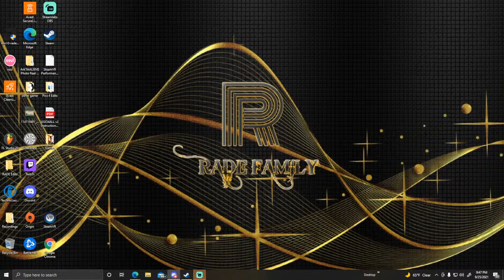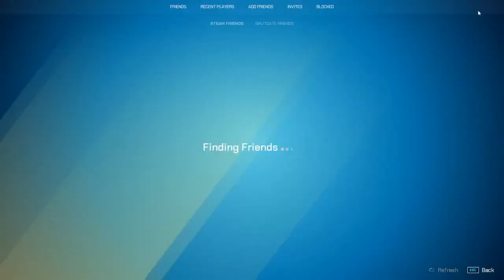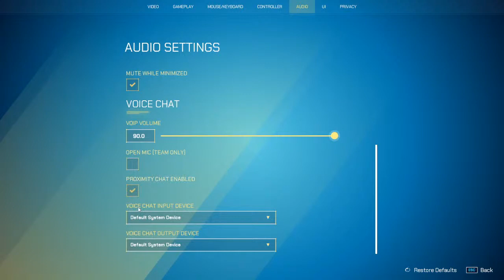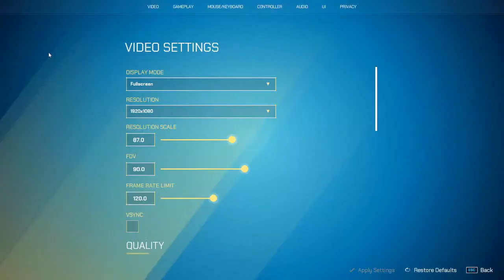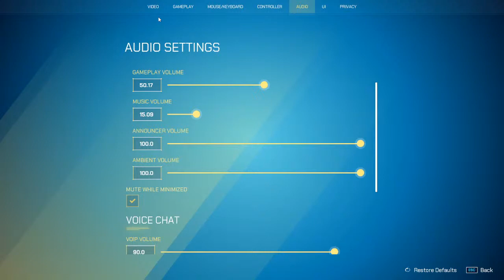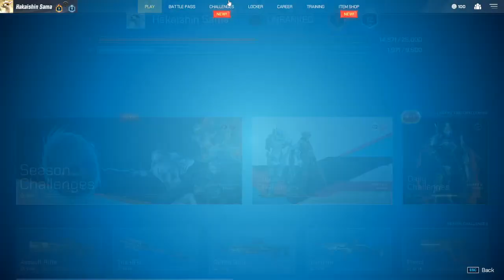Lets see whats up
Welcome and Thanks for stopping by to the stream, hope you enjoy the gameplay,  don't be afraid to introduce yourself and get to know me. Also if you have any suggestions on my gameplay or games to play let me know, i'll keep them in mind.

And thank you for stopping by.